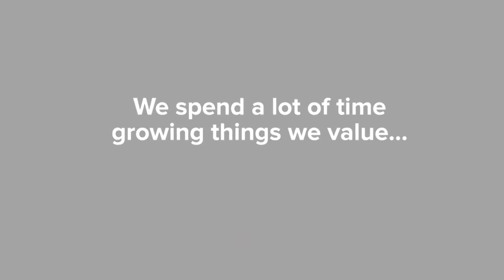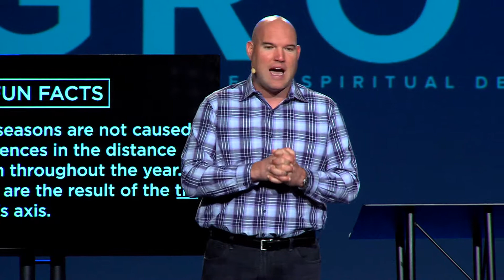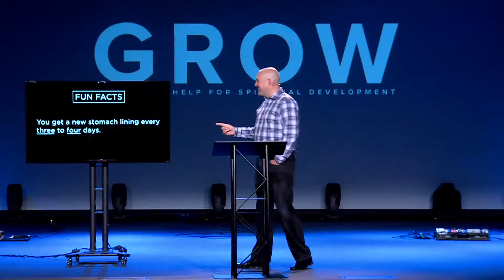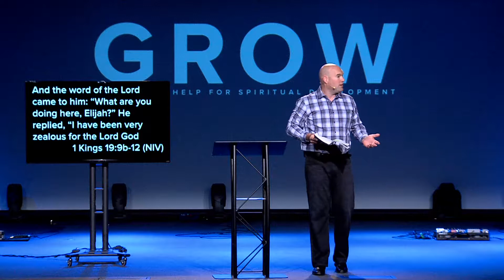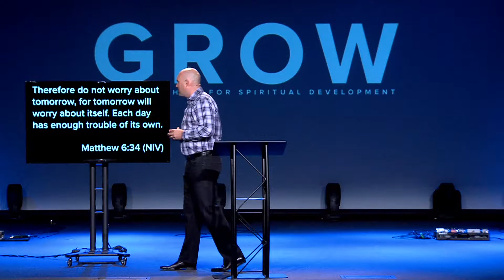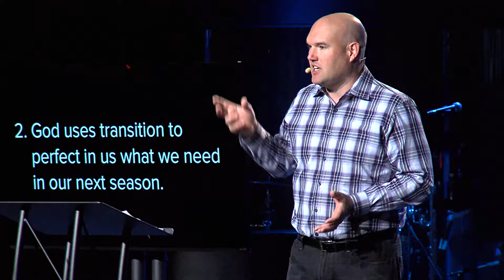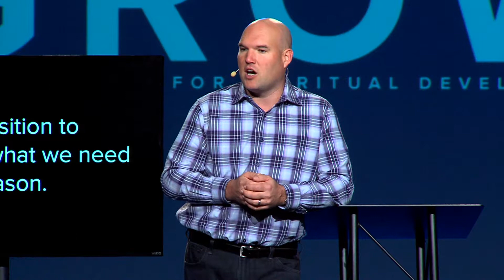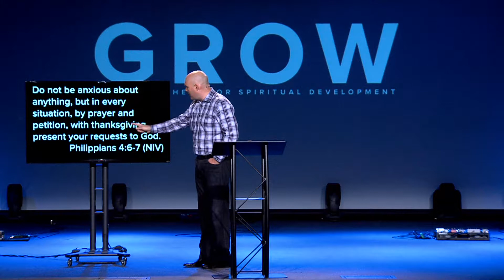Growing Through Transitions // Jeff Little [Service]